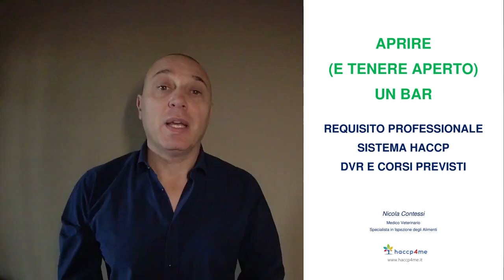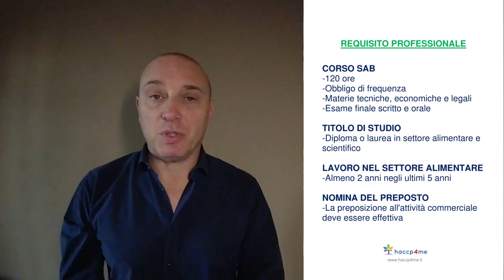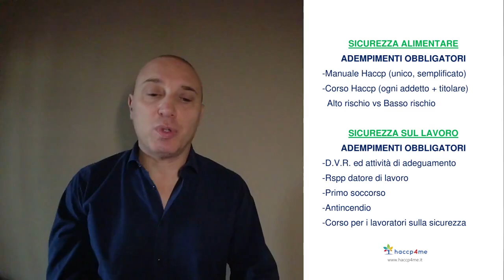Aprire un bar, requisito professionale, corso SAB, HACCP e altri obblighi legislativi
00:00 Tipologia di bar
01:40 Requisito professionale e corso SAB
04:58 Manuale Haccp per Bar
13:10 Corso Haccp addetti e titolare
15:23 DVR e corsi sulla sicurezza sul lavoro
17:37 Saluti e contatti per consulenza

In questo video parliamo dei requisiti necessari per aprire un bar e di quali obblighi legislativi sono previsti per questa attività.
-Requisito professionale e corso SAB
-Manuale Haccp con esempi legati a tracciabilità ed allergeni nei bar
-Corso Haccp per addetti e titolare
-DVR standardizzato per bar
-Corsi sulla sicurezza per addetti e titolare
Il video si rivolge a bar, caffetterie e pubblici esercizi analoghi.
Gli argomenti sono relativi alla corretta gestione e comunicazione degli allergeni alimentari, alle misure di controllo dei pericoli microbiologici tramite cottura e conservazione al freddo, alla detersione delle attrezzature, alle analisi chimiche e microbiologiche sugli alimenti, al controllo degli infestanti, alla formazione ed aggiornamento degli addetti e degli imprenditori.
Sul sito si trovano diversi articoli sui principali argomenti di igiene e legislazione alimentare utili per chi desidera di aprire un'attività nel settore alimentare ed essere competente in materia di igiene e sicurezza alimentare.